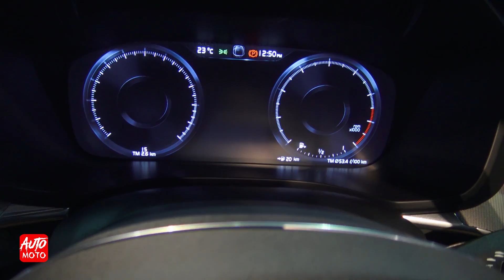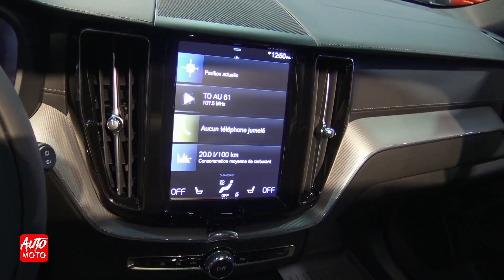2020 Volvo XC60 T6 Inspiration - Exterior And Interior - Quebec Auto Show 2020